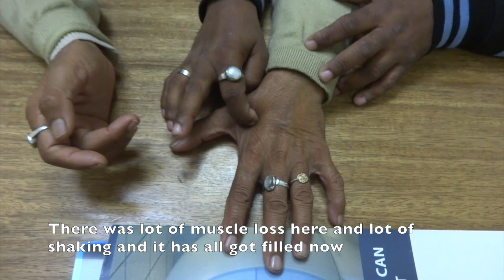Watch 70 year old Mrigen Sharma Alzheimer's patient story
Watch Mrigen Sharma’s story.  A 70-year-old Alzheimer’s patient, who underwent stem cell therapy at Advancells, India and showed improvement in his condition post stem cell therapy.